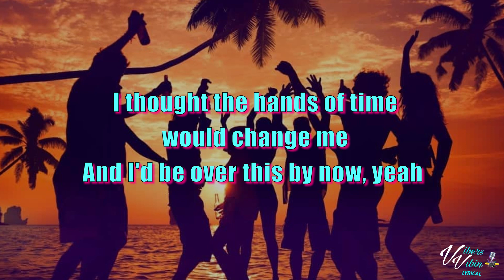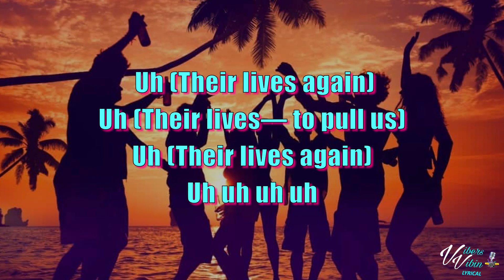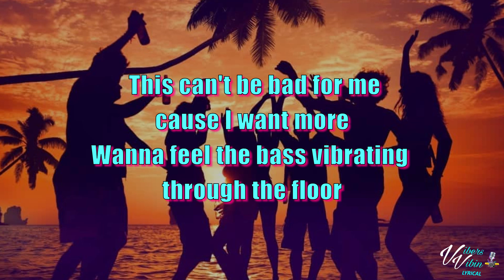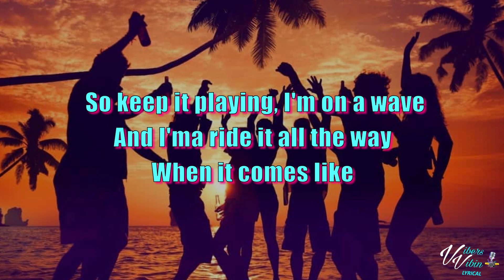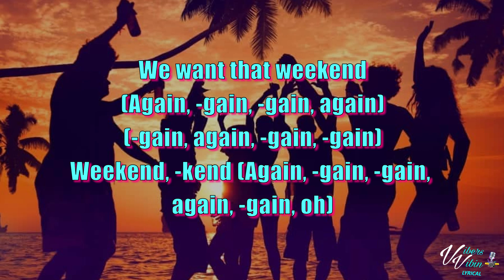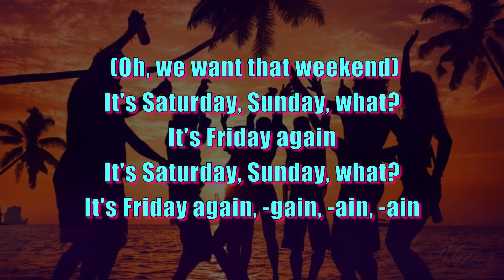Riton x Nightcrawlers - Friday ft Mufasa Hypeman Dopamine Re-Edit (Lyrics)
Thanks for all the new subs & Likes Vibers it's nearly that day again lets go VibersVibin Crew 👊❤️

Riton x Nightcrawlers lyric video for Friday ft Mufasa Hypeman Dopamine Re-Edit is here enjoy it Vibers

Support Riton x Nightcrawlers Below and buy the Vibes

Night Crawlers

Have a great week stay blessed and refreshed look after you and others

VibersVibin